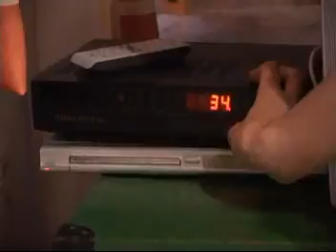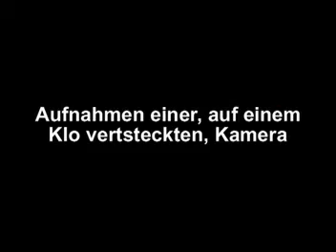Reality TV Film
Ein eigentlich sau schlechter Film, den wir gedreht haben. Viel Spaß beim Schaun.